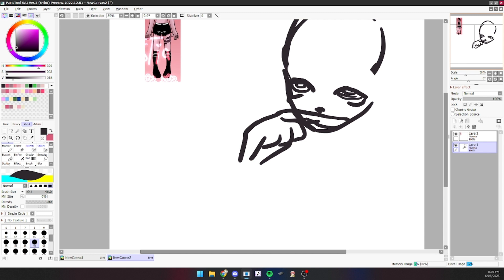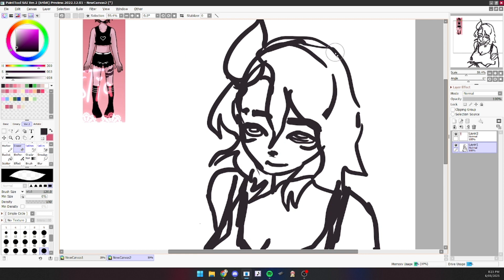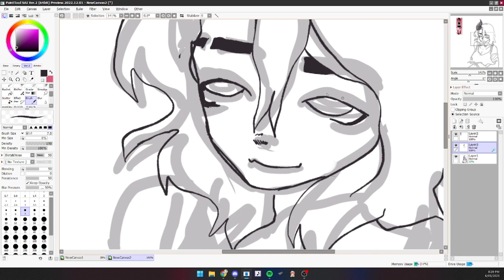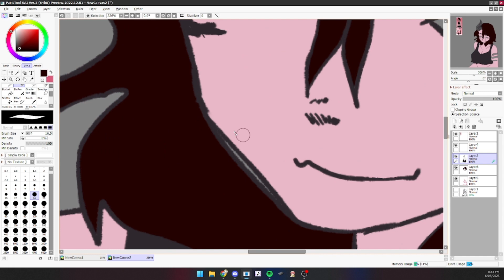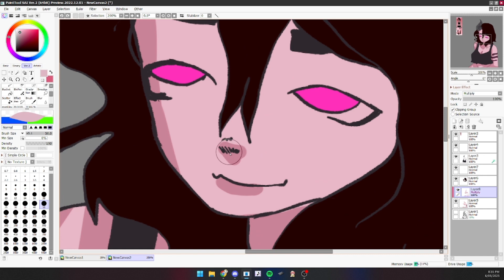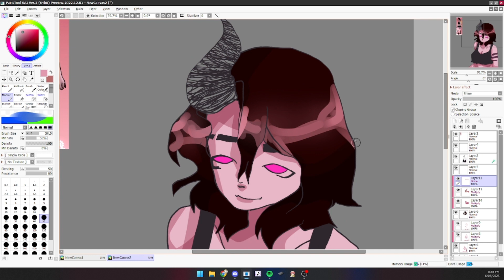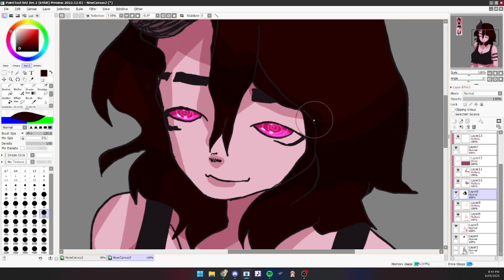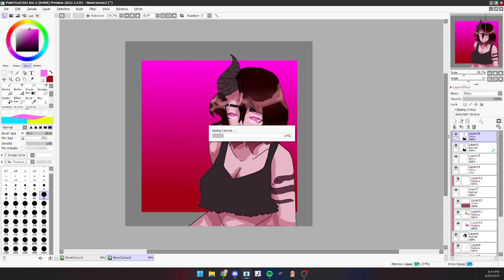hestia rundown (ep 3)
! I DO NOT CONDONE ANYTHING I TALK ABOUT IN THIS VIDEO !
hestia is sooo On the edge idk how this is gonna go 😭😭😭 i promise not all my ocs r like this